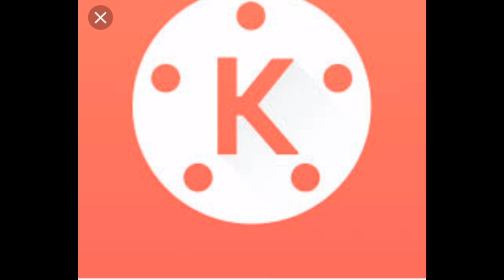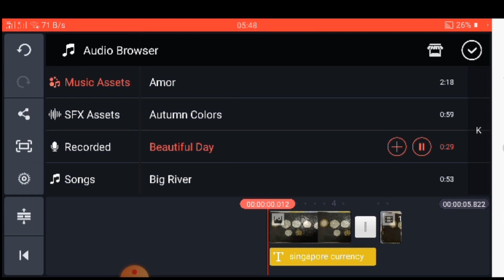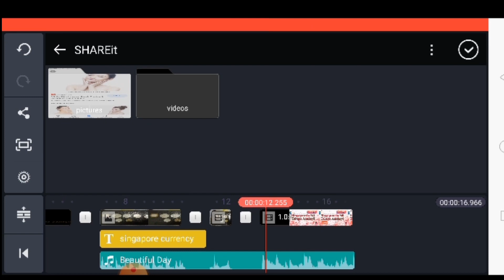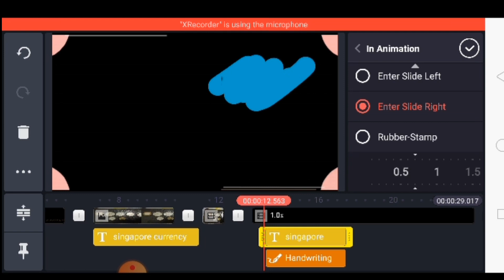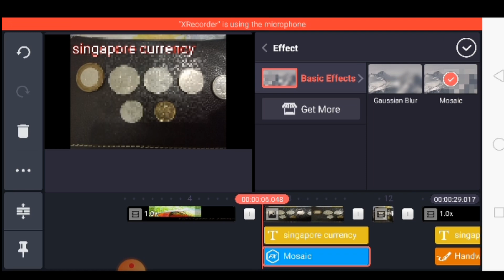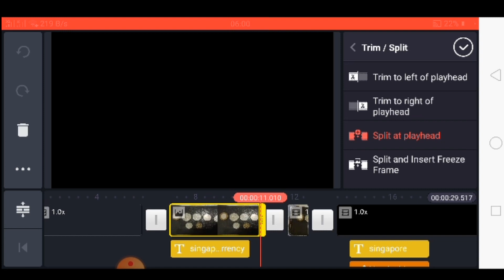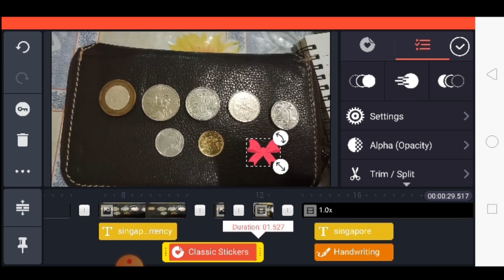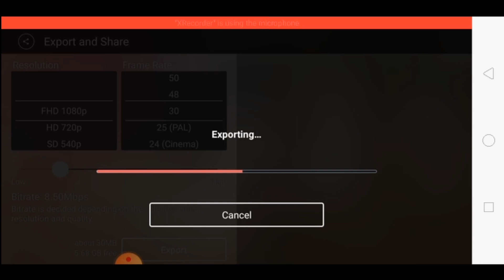Kinemaster Video Editing Complete Tutorial for Begginers| Easy to Learn |Step by Step in Telugu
Hi all this is Monika i do Vlogs on Various contents like Singapore Attractions, lifestyle, fashion, Make-Up,Healthy food recipes, Arts & Crafts and also Travel Diaries , Classical Dance etc

If you like the video please give a thumbs up👍 that means a lot to mee😊

Please Cherish your love 💝 and support me to make Awesome videos for you...